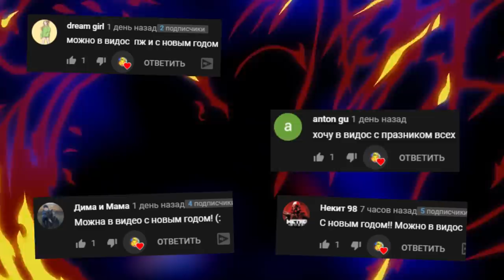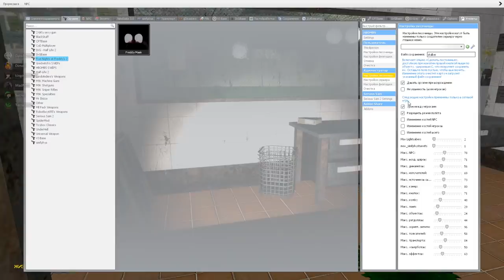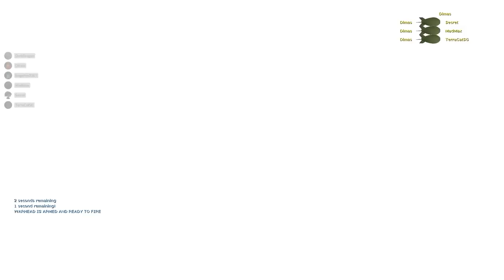АНИМАТРОНИКИ ПУГАЮТ ОХРАННИКА FNAF 3 COOP ► Garry's Mod